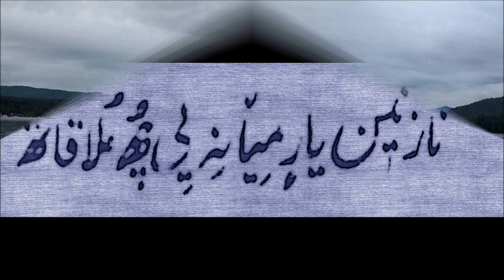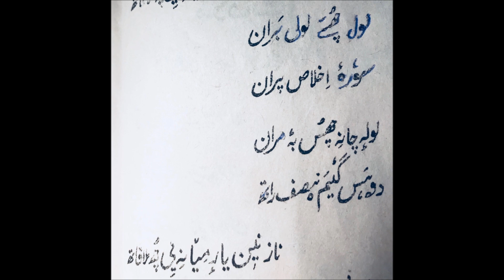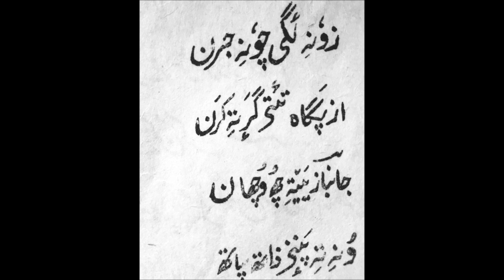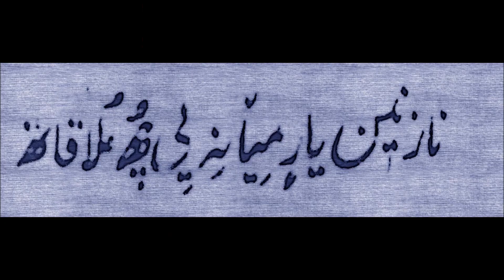Dr.Deepali Wattal ( Nazneen Yara Myani)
Singer: Dr.Deepali Wattal
NAZNEEN YARA MYANI

Produced By: Javed Rashid